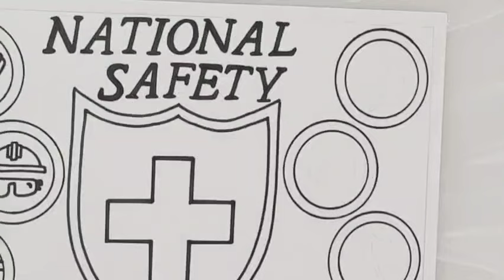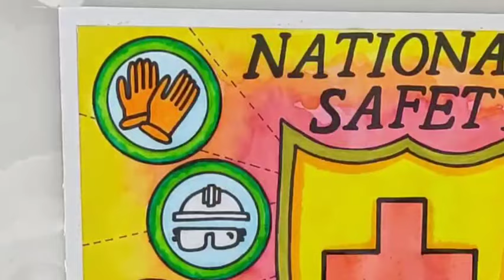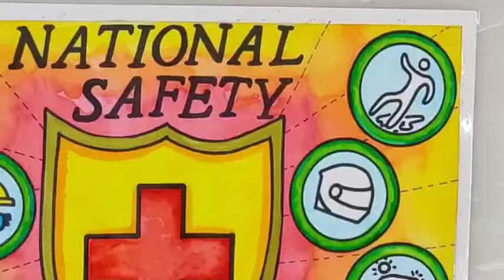National Safety Day Drawing / National Safety Day Poster / Safety Day Drawing Easy